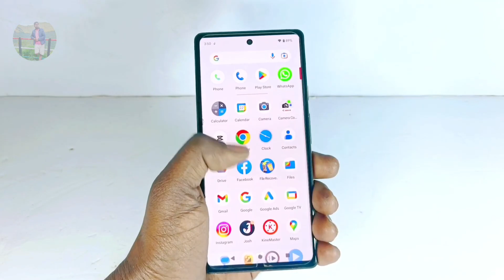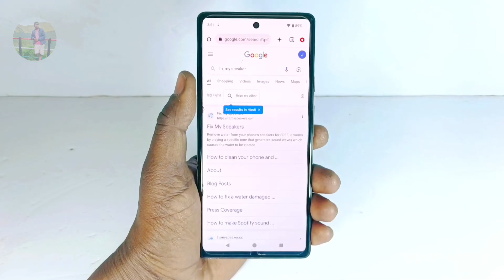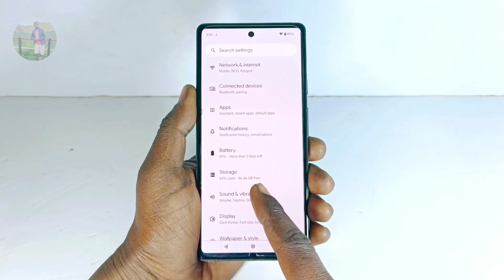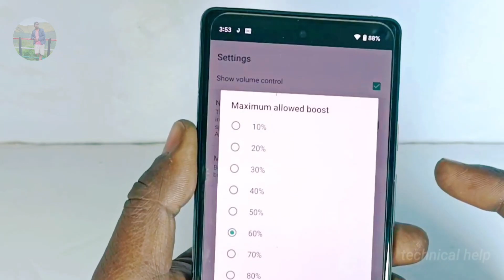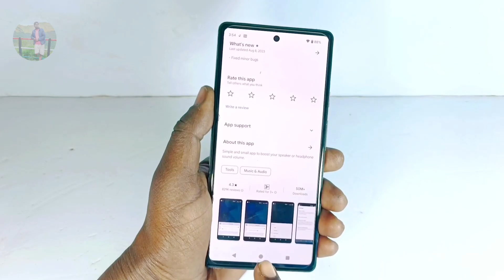Phone ki awaaz ko kaise badhaen || phone mein awaaz nahin Aa Rahi to kya Karen | boost mobile volume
Hello friends...
doston aaj ki is video mein ham baat karenge ki agar aapke phone volume kam hai ya aapke phone se awaaz nahin a Rahi ya aapke phone ki awaaz kafi jyada Kam hai jab aap log koi bhi movie dekhte Ho ya aap log koi bhi MP3 song sunte ho to usmein aapko awaaz ki kafi jyada problem rahti hai to aaj ki is video ko jarur dekh lena kyunki is video ke andar maine aapko mobile ki awaaz kaise badhae mobile mein kam awaaz hai to kya Karen mobile se awaaz nahin aati to kya Karen mobile mein Pani chala Gaya hai to kya Karen mobile se kam awaaz ko doguna kaise karen mobile ki awaaz ko fast kya kaise karen how tu boost mobile volume ine sab baton ko aapko bataya hai kyunki kafi log pareshan hote Hain ki unke phone se kam awaaz aati hai to UN sabhi ka yahi problem hai aaj main aapko is video mein uska solution bataunga to video ko aap ant Tak jarur dekhega aur video agar aapko acchi Lage to video ko like jarur karna kyunki main is tarah ki har roj नई-नई interesting video lekar aata hun jo ki mobile se related hai agar aapke phone mein koi bhi problem hai awaaz ki mobile hang hona mobile ki display ya mobile mein kisi bhi tarah ki koi problem hai to main inhin ke bare mein aapko batata hun

your query.
phone ki awaaz ko kaise badhae
mobile ki awaaz ko kaise badhaen
mobile mein awaaz nahin aati to kya Karen
phone ki awaaz badhane ke liye kya Karen
how to boost mobile volume
how to boost mobile speaker volume
phone ki awaaz ko post kaise karen
phone mein kam awaaz hai to kya Karen
mobile phone ki awaaz ko Tej kaise karen
phone ki awaaz ko kaise badhaen
how to increase phone volume
phone ke sound ko kaise badhaen
mobile ke sound ko kaise badhaen
phone ki awaaz badhane ka tarika
mobile ki awaaz badhane ka tarika
Samsung phone se kam awaaz aati hai
Samsung phone ki awaaz ko kaise badhaen
redmi phone ki awaaz ko kaise badhaen
Vivo phone ki awaaz ko kaise badhaen
oppo phone ki awaaz ko kaise badhaen
sound booster application
how to use sound booster application in Android phone
Android phone ki awaaz ko kaise banaen
apne phone ki awaaz ko kaise badhaen
automatically up down volume setting
automatically volume how is setting
automatic volume increase setting
automatic phone volume setting
mobile ki awaaz ko doguna kaise karen